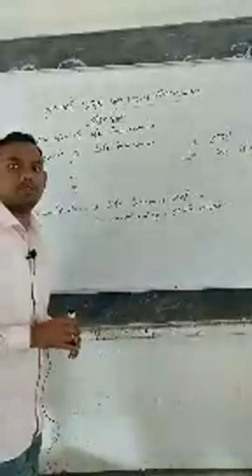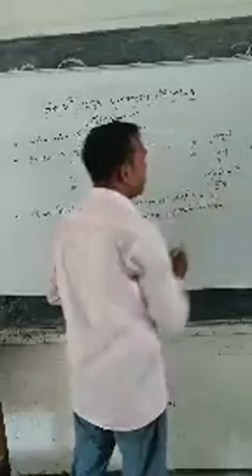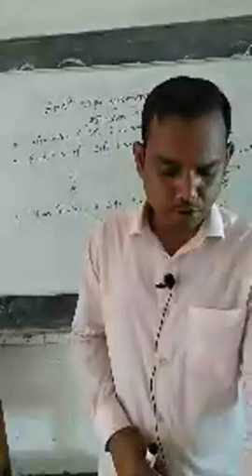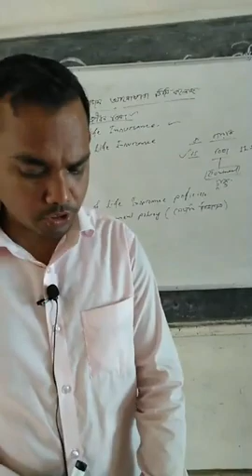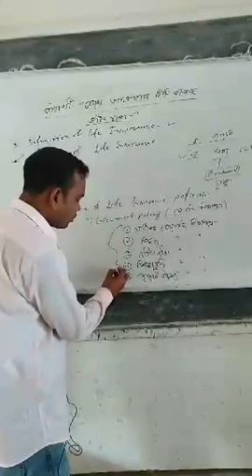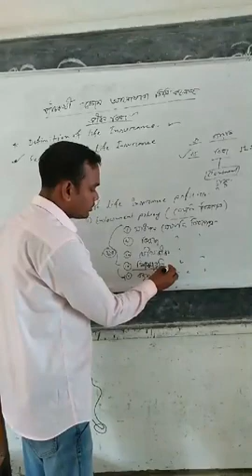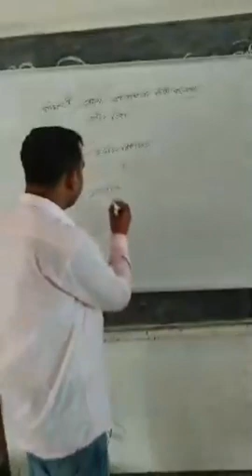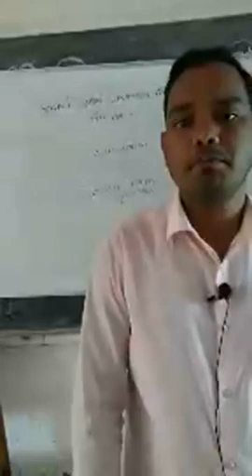ফিন্যান্স অনলাইন ক্লাস 22.02.2021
ক্লাস নিচ্ছেন পাঁচরুখী বেগম আনোয়ারা ডিগ্রি কলেজের উক্ত বিষয়ের প্রভাষক শরিফুল ইসলাম